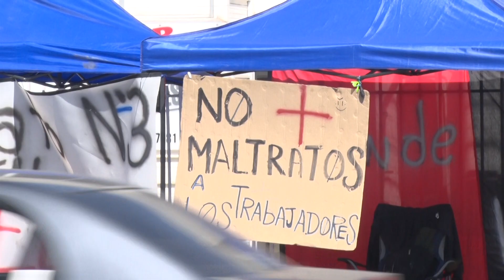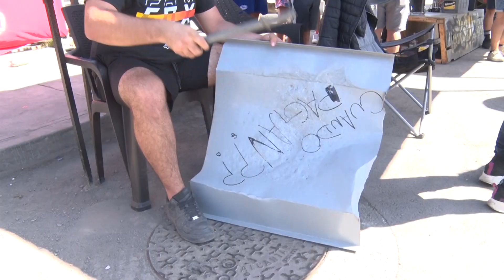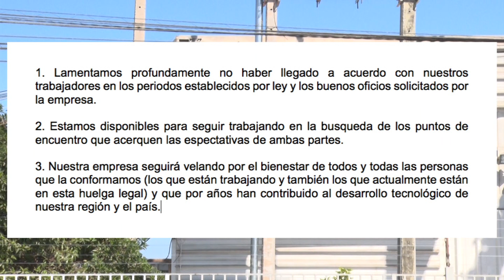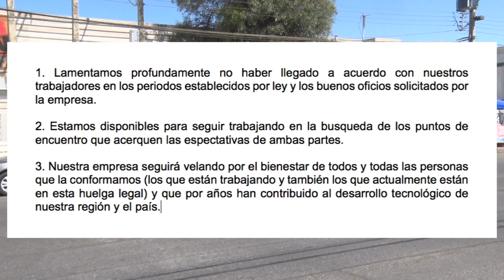Sindicato N3 Power Train Technologies denuncia malos tratos de supervisores a trabajadoras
Más del 80% de las y los trabajadores de la empresa Power Train Technologies, sede ubicada en avenida Radomiro Tomic, comuna de Antofagasta, integran el Sindicato N3, organización que actualmente se encuentra cursando una huelga, luego de casi un mes de llevar adelante un proceso de negociación colectiva con la empresa.

Proceso que no llegó a ningún tipo de acuerdo y que derivó en la decisión de huelga por parte de las y los trabajadores, quienes denuncian constantes prácticas de abuso laboral de supervisores e irregularidades; además de una posición intransigente de la empresa.